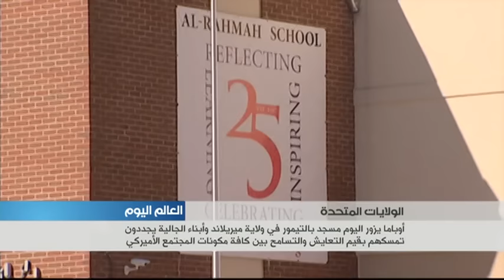أوباما يزور مسجد بالتيمور في ولاية ميريلاند وأبناء الجالية يجددون تمسكهم بقيم التعايش و التسامح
يزور الرئيس الاميركي باراك اوباما مسجدا في مدينة بالتيمور بولاية ميريلاند   للتأكيد على أهمية الحريات الدينية في الولايات المتحدة.

وتأتي الزيارة في الوقت الذي يشعر فيه الاميركيون المسلمون بالاستياء بعد دعوة اطلقها المرشح الجمهوري لانتخابات الرئاسة دونالد ترمب لحظر دخول المسلمين مؤقتا الى البلاد.

وقال ابناء الجالية ان الزيارة تاتي في وقت مهم بالنسبة لهم، مجددين تمسكهم بقيم التعايش والتسامح في المجتمع الاميركي.